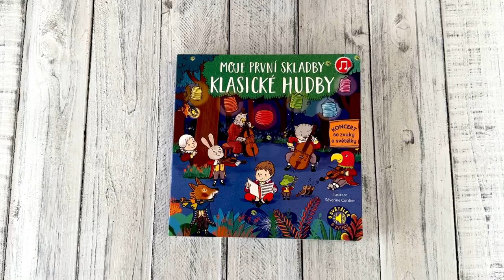Moje první skladby klasické hudby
Velkolepý koncert se zvuky a světélky před vámi otevírá své brány! Mozart, Beethoven, Vivaldi, Chopin a Čajkovskij se v této jedinečné knížce sešli, aby předvedli neopakovatelné hudební představení se zvuky a světélky. Poslechněte si šest zvukových úryvků ze známých skladeb klasické hudby a nechte se okouzlit šesti efekty se světélky. Labutí jezero, Čtvero ročních dob i Malá noční hudba už čekají na objevení novou generací posluchačů, která se do těchto klasických skladeb díky nádherně ilustrovanému leporelu na první poslech zamiluje.